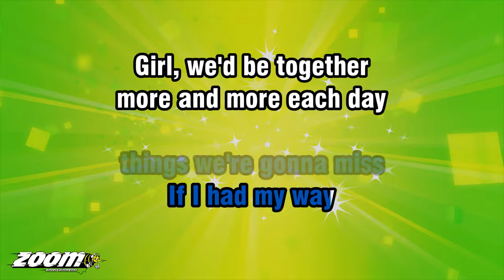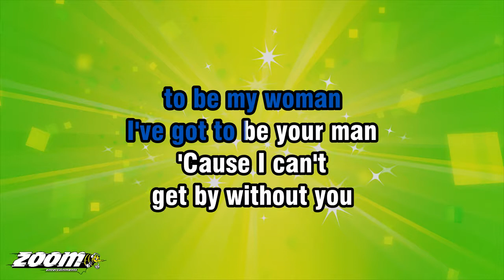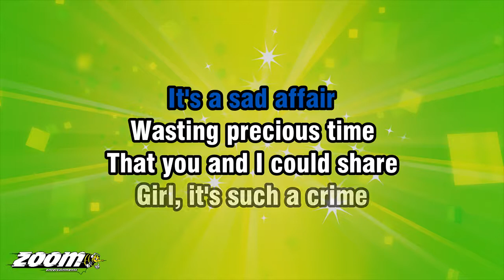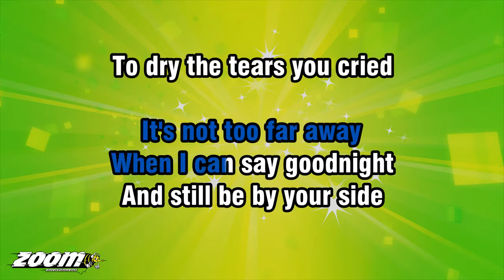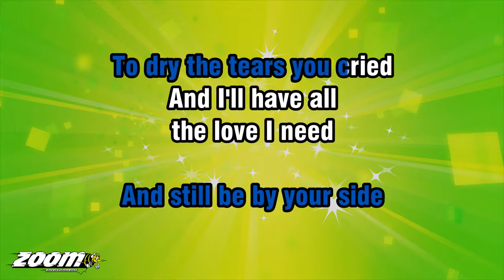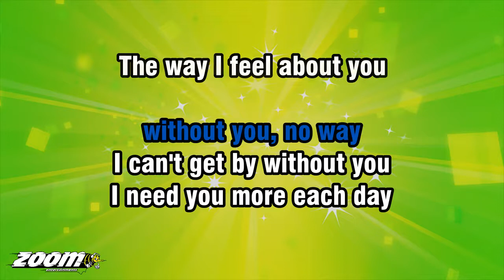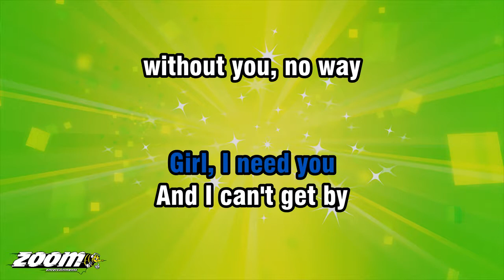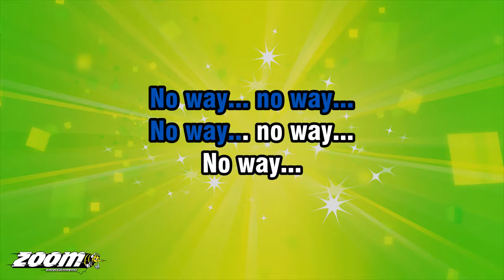The Real Thing - Can't Get By Without You - Karaoke Version from Zoom Karaoke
Song lyrics:

WHEN I LEAVE YOUR DOOR
WHEN WE SAY GOODNIGHT
IT HURTS ME MORE AND MORE

'CAUSE GIRL IT JUST AIN'T RIGHT
TO END THE DAY LIKE THIS
WITH NO MORE THAN A KISS
AND SPEND THE NIGHT
JUST DREAMIN' OF THE
THINGS WE'RE GONNA MISS

IF I HAD MY WAY
GIRL, WE'D BE TOGETHER
MORE AND MORE EACH DAY

WE'D GO ON FOREVER
LOVERS HAND IN HAND
CAN'T YOU UNDERSTAND
GIRL, YOU'VE GOT
TO BE MY WOMAN
I'VE GOT TO BE YOUR MAN

'CAUSE I CAN'T
GET BY WITHOUT YOU
I NEED YOU MORE EACH DAY
THE WAY I FEEL ABOUT YOU
LEAVES NOTHING MORE TO SAY

AND I CAN'T GET BY
WITHOUT YOU, NO WAY

IT'S A SAD AFFAIR
WASTING PRECIOUS TIME
THAT YOU AND I COULD SHARE

GIRL, IT'S SUCH A CRIME
TO HEAR YOU CALL MY NAME
IT'S A CRYIN' SHAME
WHEN WE'RE NOT TOGETHER
THEN THERE'S ONLY
TIME TO BLAME

THERE WILL COME A DAY
GIRL, I DO BELIEVE
IT'S NOT TOO FAR AWAY

WHEN I CAN SAY GOODNIGHT
AND STILL BE BY YOUR SIDE
TO DRY THE TEARS YOU CRIED
AND I'LL HAVE ALL
THE LOVE I NEED
TO KEEP ME SATISFIED

I CAN'T GET BY WITHOUT YOU

NO WAY...